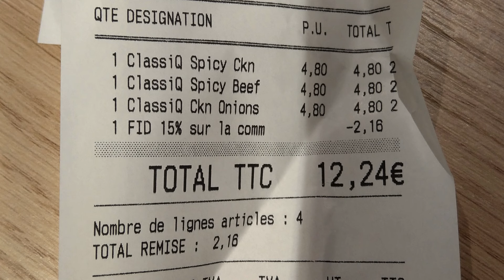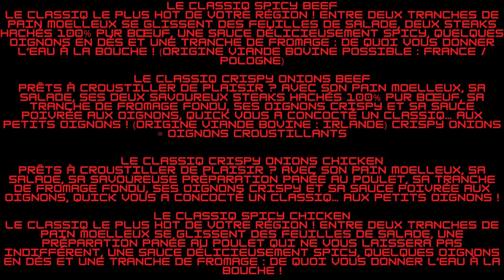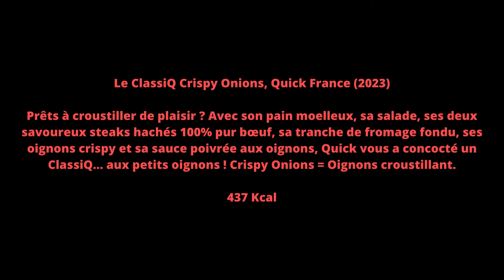Les ClassiQ onions spicy, Quick France (2024)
Les ClassiQ , Quick France (2024)
Le ClassiQ Spicy Beef
Le ClassiQ le plus hot de votre région ! Entre deux tranches de pain moelleux se glissent des feuilles de salade, deux steaks hachés 100% pur bœuf, une sauce délicieusement spicy, quelques oignons en dés et une tranche de fromage : de quoi vous donner l’eau à la bouche ! (Origine viande bovine possible : France / Pologne)

Le ClassiQ Crispy Onions Beef
Prêts à croustiller de plaisir ? Avec son pain moelleux, sa salade, ses deux savoureux steaks hachés 100% pur bœuf, sa tranche de fromage fondu, ses oignons crispy et sa sauce poivrée aux oignons, Quick vous a concocté un ClassiQ… aux petits oignons ! (Origine viande bovine : Irlande) Crispy Onions = Oignons croustillants

Le ClassiQ Crispy Onions Chicken
Prêts à croustiller de plaisir ? Avec son pain moelleux, sa salade, sa savoureuse préparation panée au poulet, sa tranche de fromage fondu, ses oignons crispy et sa sauce poivrée aux oignons, Quick vous a concocté un ClassiQ… aux petits oignons !

Le ClassiQ Spicy Chicken
Le ClassiQ le plus hot de votre région ! Entre deux tranches de pain moelleux se glissent des feuilles de salade, une préparation panée au poulet qui ne vous laissera pas indifférent, une sauce délicieusement spicy, quelques oignons en dés et une tranche de fromage : de quoi vous donner l’eau à la bouche !